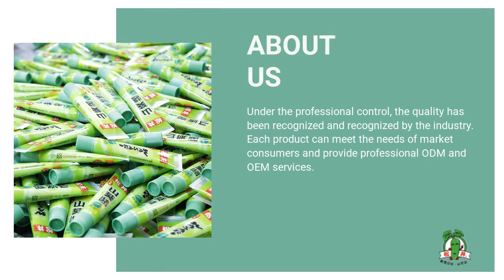Wasabi Powder | SUNG GHING BIOTECH DEVELOPMENT CO., LTD. | Taiwantrade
ABOUT US
Under the professional control, the quality has been recognized and recognized by the industry. Each product can meet the needs of market consumers and provide professional ODM and OEM services.

00:00:00 SUNG GHING BIOTECH DEVELOPMENT CO., LTD.
00:00:07 ABOUT US Under the professional control, the quality has been recognized and recognized by the industry. Each product can meet the needs of market consumers and provide professional ODM and OEM services.
00:00:14 WE PROVIDE Wasabi Powder, Wasabi Paste, Wasabi Pepper and Salt, Pepper Salt, Unique Spices, Red Pepper
00:00:21 Wasabi Powder Not pungent and spicy in powdery.Strong flavor after mixing with water.Endemic wasabi enzyme.More fragrance and sweet with Soy Sauce.Unique and Amazing Goods.
00:00:28 Wasabi Pepper Salt Sung Ghing wasabi pepper salt is suitable for swafood, chicken, fish, pork, fried rice and deep-fried foods, or you can also go with soup.
00:00:35 Seven Spice Powder 25g Product Sung Ghing Seven Spice Powder 25g Manufacture SUNG GHING BIOTECH DEVELOPMENT CO.,LTD. Ingredients Chili, Paprika, White sesame, Zanthoxylum, Pepper, Black sesame, Laurel leaf Net wei
00:00:42 Five Spices Powder 18g Rose Rock Salt 60g Black Pepper 25g See more See more See more
00:00:49 Visit Our shop today!